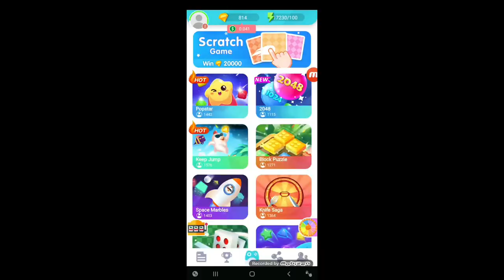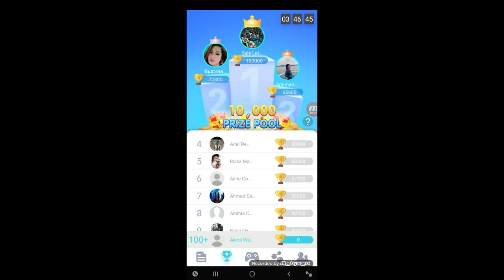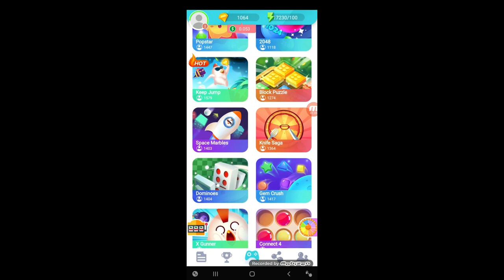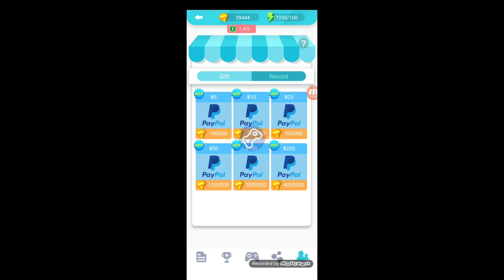PAANO KUMITA SA GCASH NG 1000 TO 5000 PESOS SA ISA G FREE APPLICATION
Mga Lods Trust me You will Earn 1000 per day sa Pag poposta lang sa Meron O Wala Sa online Sabong,, Hindi mona kailangan poponta sa Sabongan online palang makapag bili kana ng manok mo ,, Pwede mo Tingnan ang video paano mag Gawa ng account, ito ang

at pag alam mona paano mag Gawa ng account, Click molang ang link na ito o my link sa description din ng Video
and injoy The games

code: 0BY50TG

Warrendarren vlogs,
PAANO KUMITA NG 100$ SA BAGONG APPLICATION HABANG MAGLALARO KALANG,
PAANO KUMITA NG ₱50 - ₱500 LOAD SA BAGONG APPLICATION,
PAANO KUMITA SA TOP 5 BEST APP FOR ADRIOD AND APPSTORE EARN 1000/day 2020